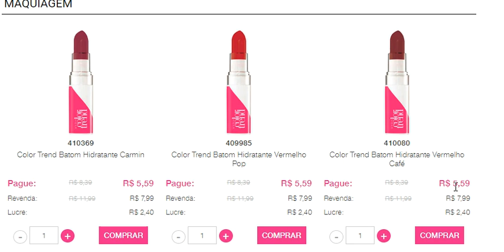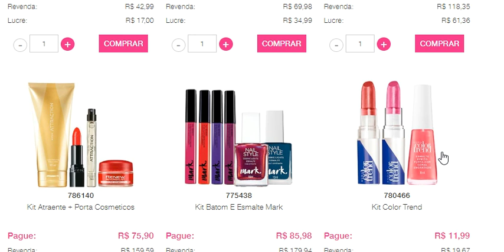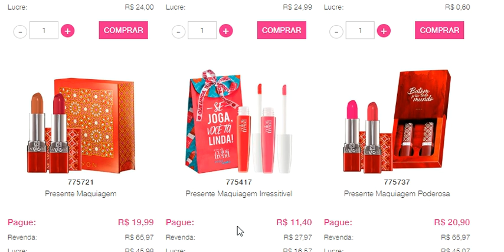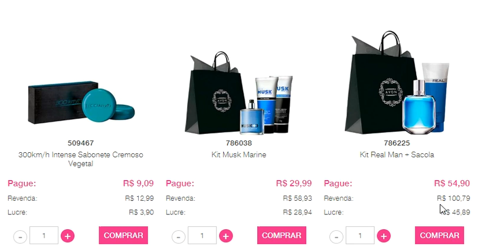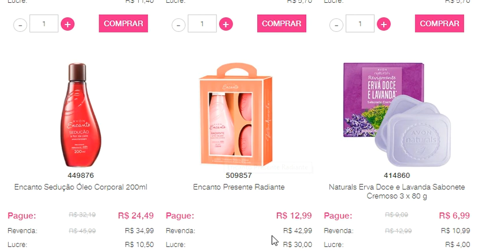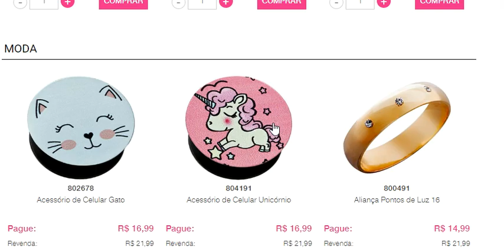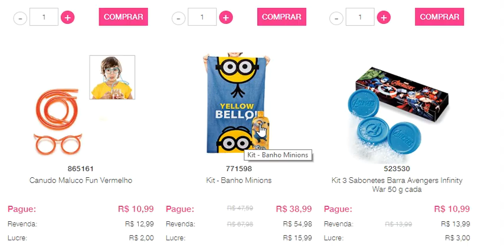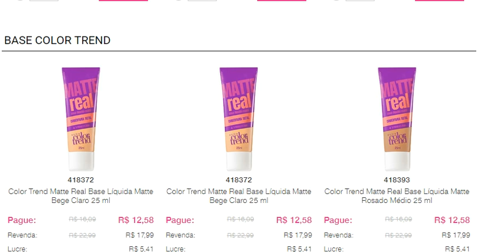PROMOÇÕES AVON CAMPANHA 16/2019 SOMENTE NA INTERNET